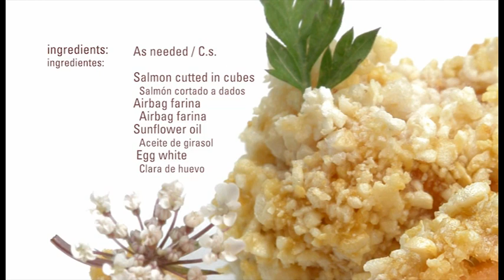Salmon With Crusty Pork Skin · Pork Airbag Flour · Texturizers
Ingredientes / Ingredient
QS Salmon cutted in cubes
QS Sosa Pork Airbag Flour
QS Sunflower oil
QS Egg white

Process:
- Deep the salmon cubes in the whole egg lighly beaten
- Coat with the Airbag Farina
- Fry in the sunflower oil.